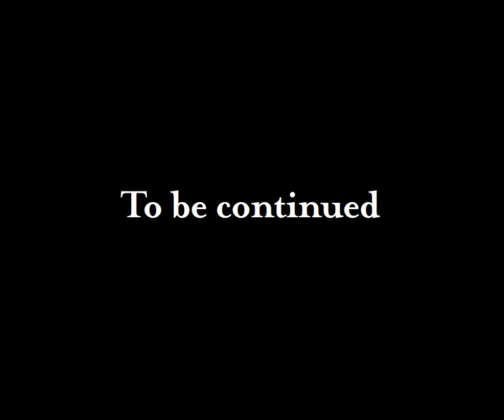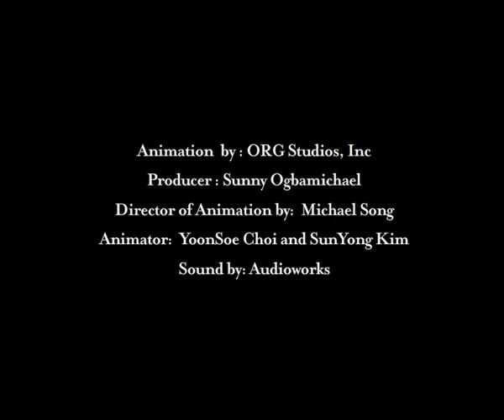Wall Street Chicken Episode 1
Wall Street Chicken is about a stockbroker named, "Richard". You might recognize Richard plus his cast of characters as the rookie broker experiences life on "Wall Street" as he sees it in a time that was "in the day". as some say.